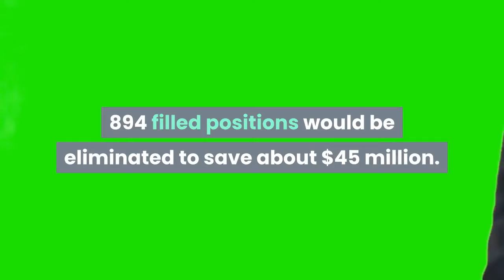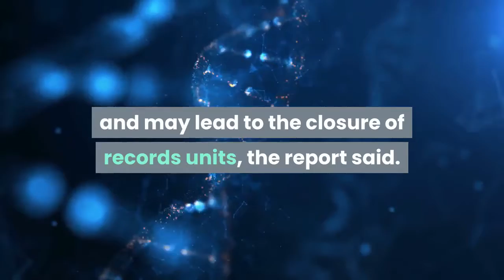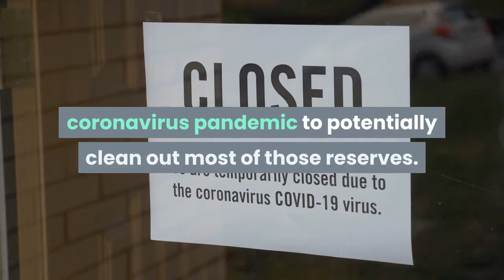Los Angeles budget scenario could include nearly 1900 layoffs; LAPD would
In an effort to bridge an anticipated $675 million budget shortfall in this year’s budget, Los Angeles city officials are contemplating cost-cutting measures that may lead to many layoffs, including the elimination of more than 1, 600 filled positions in the Los Angeles Police Department. In the latest quarter financial report released Friday, Dec. 4, the city’s top budget advisers said that in order to achieve an across-the-board 3% budget reduction, layoffs are needed. Under a scenario now being explored by officials, 1, 894 filled positions would be eliminated to save about $45 million. The bulk of those eliminated positions would be within the L. A. Police Department, with officials recommending a total of 951 among the sworn workforce — which include police officers — and 728 among the civilian employees for a total of 1, 679 filled positions cut, in order to meet the 3% cost cutting goal. The report said that this would bring the sworn police force down to 8, 800, which matches 2002 levels. The cuts to sworn positions could lead to the closing of police stations, the report said, as well as specialized patrols for human trafficking, cannabis enforcement, A Bridge Home shelters, alcohol sales and traffic patrols. The elimination of civilian positions in the LAPD would affect crime-scene processing, DNA analyses, fleet maintenance and services, and public records request processing, and may lead to the closure of records units, the report said. The budget balancing plan also includes using up $259 million from reserve accounts to cover the shortfall. This includes clearing out the entirety of some of the reserve accounts. The city’s budget reserves, much of it set aside to withstand times of financial crises such as these, had been built up over several years, ever since the last major economic downturn more than a decade ago. City officials said that it has taken only a few months for the economic effects of the novel coronavirus pandemic to potentially clean out most of those reserves. Alex Comisar, an aide to Mayor Eric Garcetti, said that layoffs are a “last resort, ” and the mayor wants to try to avoid them.“But without assistance from Washington and solutions from our employees, deep and harmful cuts are inevitable, ” he said. “The mayor is working hard to find cost savings wherever we can, and bring L. ’s economy back as quickly as possible. ”Budget officials described the scenario as an “exercise” in the report. Labor negotiations are expected to be ongoing. City officials have asked the police officers’ union, the L. Police Protective League, to the bargaining table, but that labor organization had rebuffed the request. The Craig Lally, president of the police officers’ union, described the proposed layoffs as “disgusting. ” He said that the proposal was an example of public officials “fattening their political slush funds by defunding the police department through laying off nearly 1, 000 officers.